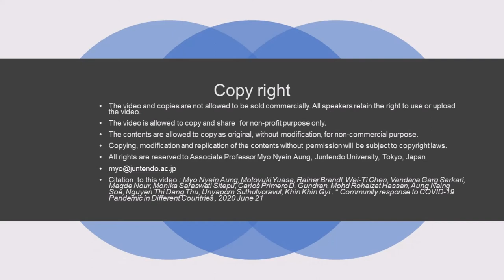COVID-19 multinational meeting discussion: Community response to pandemic containment measures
Moderator: Associate Professor Myo Nyein Aung MBBS, MSc, PhD Juntendo University, Tokyo, Japan
Meeting of Global Health Faculties, Professionals and National Program Directors discussing community response to COVID-19 pandemic containment measures in 12 countries: Japan, Austria, U.S., Taiwan, India, Sudan, Indonesia, Malaysia, Phillipines, Thailand, Myanmar and Vietnam.
This video is discussion after global session 1, after presentations from Japan, Austria, U.S., Taiwan, India and Sudan.
Zoom meeting Sunday 21. June 2020, Juntendo University, Tokyo,
Japan 4:00 pm to 6:30 pm Japan time

Moderator: Associate Professor Myo Nyein Aung MBBS, MSc, PhD Advanced Research Institute for Health Sciences and Faculty of International Liberal Arts, Juntendo University, Tokyo, Japan
All program and links are here!.
Community response to COVID-19 pandemic containment measures in different countries
Meeting of Global Health Faculties, Professionals and National Program Directors
Access
Japan 4:00pm to 6:30 pm Japan time

Program
Pre-meeting socializing 3:50-4:00
Opening  Moderator: Associate Professor Myo Nyein Aung MBBS, MSc, PhD Advanced Research Institute for Health Sciences and Faculty of International Liberal Arts, Juntendo University, Tokyo, Japan
Photo session  4:00-4-05
Global session 1
1 Japan: Professor Motoyuki Yuasa, MD,PhD, Department of Public Health, & Faculty of International Liberal Arts, Juntendo University,
2 Austria: Dr. Rainer Brandl MD, MCTM, DTM&H, Family Medicine Physician and Tropical Medicine expert, Vienna, Austria 4:15-4:25
3 U. S.: Associate Professor Wei-Ti Chen, RN, CNM, PhD, FAAN, University of California, Los Angeles UCLA School of Nursing, USA 4:25-4:35
4 Taiwan. The same speaker  4:35-4:45
5 India: Assistant Professor Vandana Garg Sarkari, MSc,Department of Nutrition and Dietetics, Faculty of Applied Sciences,Manav Rachna International Institute for Research Studies,
6 Sudan: Dr. Magde Nour, MD, Mphil (international community health)The epidemiological laboratory (Epilab), Sudan, University of Oslo, Norway 5:00-5:10
Global  session 2: ASEAN
7 Indonesia: Dr. Monika Saraswati Sitepu MD, MSc, Head of Sub Directorate of Primary Health Center, Directorate of Primary Health Care
8 Philippine: Dr. Carlos Primero D. Gundran, MD, MScDM, FPCEM, Assistant Professor 4, Department of Health Policies and Administration, College of Public Health,University of the Philippines Manila SEAMEO TROPMED Philippines, Regional Center for Public Health, 5:35-5:45
9 Malaysia: Associate Professor. Dr. Mohd Rohaizat Hassan, MD. MCommMed, PhD,Epidemiologist & Medical Lecturer,
10 Myanmar: Dr. Aung Naing Soe MBBS, MCTM, DTM&H,Regional Director, Asia City Cancer Challenge Foundation, Geneva, Switzerland, Yangon, Myanmar 5:55-6:05
11 Vietnam: Dr. Nguyen Thi Dang Thu, MD, Lecturer, Department of Health Psychology and Health Education Health Management
12 Thailand: Dr Unyaporn Suthutvoravut, MD,PhD
13 Special session: Dr. Khin Khin Gyi, MBBS, MPH, Director Emerging Infectious diseases and Zoonosis, Central epidemiology Unit, Department of Public Health, Ministry of Health and Sports, Myanmar, Focal person for public relation in COVID-19 6:25-6:35

The main purpose of this meeting is to discuss and reflect good examples of community responses which might be useful for people if they face similar pandemics in the future.